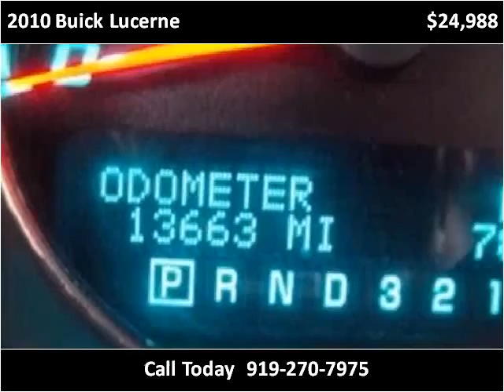2010 Buick Lucerne available from Matthew's Motors Inc.